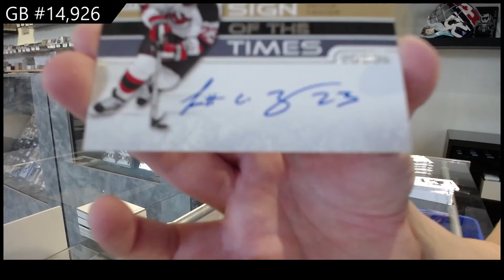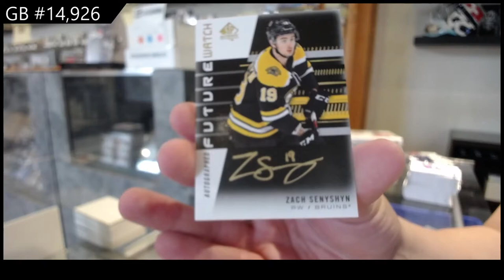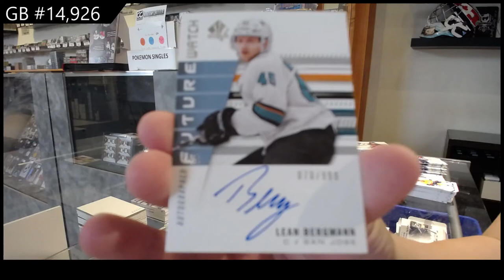19-20 Upper Deck SP Authentic Hockey 4 Box Break - C&C GB #14,926